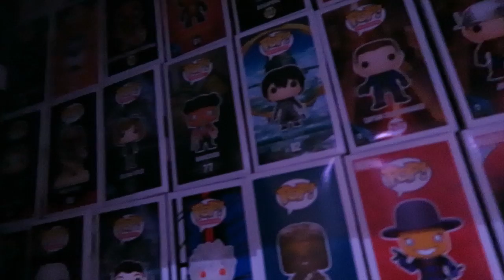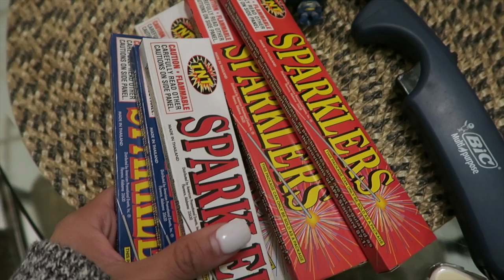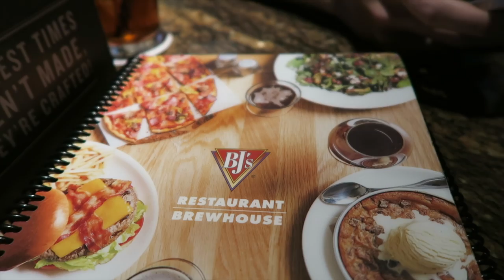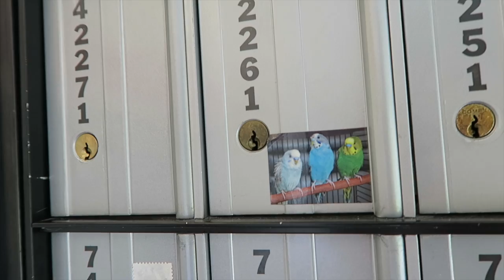BIG SURPRISE AND ANDREA QUIT HER JOB!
We Hit 5K! Find out what our 2ND 5K SURPRISE is HERE^^^We wouldn't Be Where We Are Today without YOU! Thank you for all your support! We love you all! Don't Ever be afraid to let us know or tell us something because we are here for all of YOU!